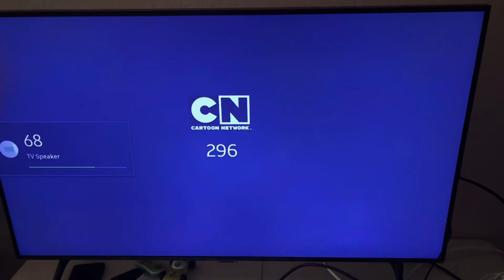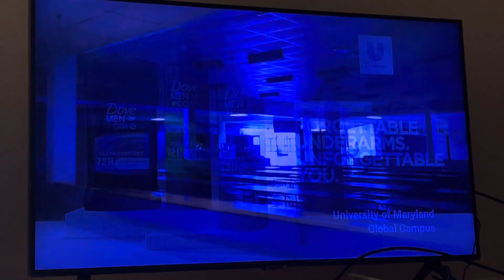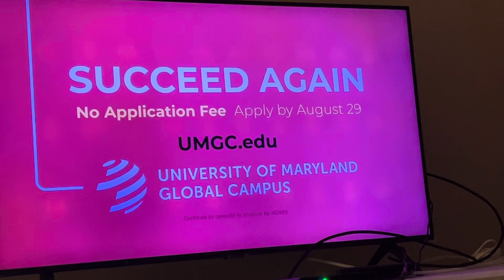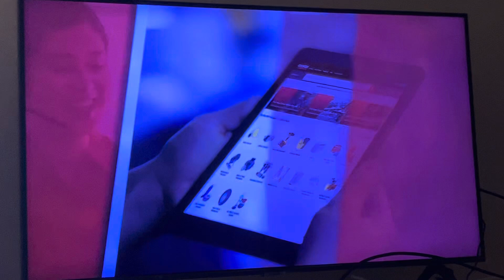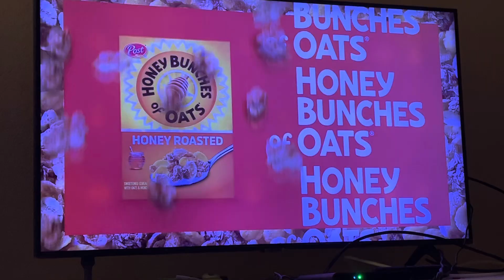Checkered Past Sign Off and Adult Swim Sign On (August 8, 2024)